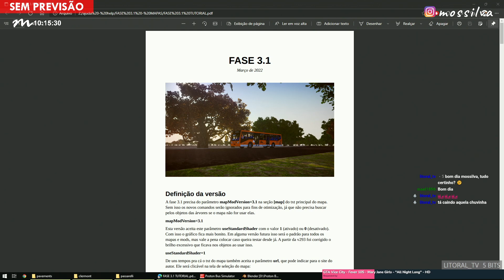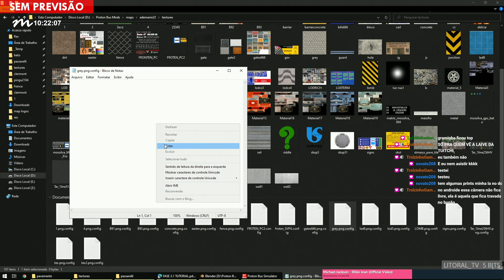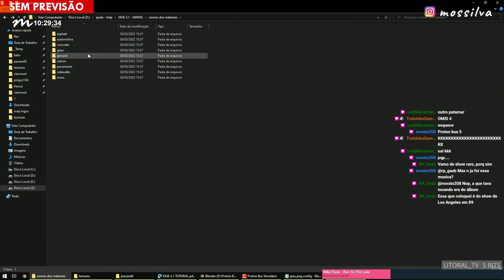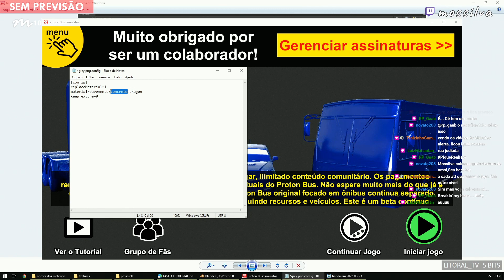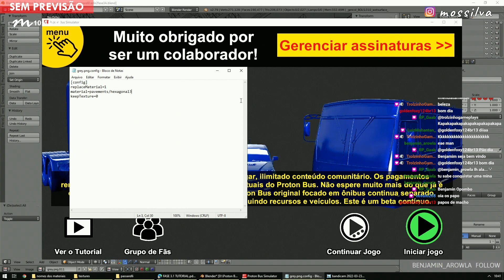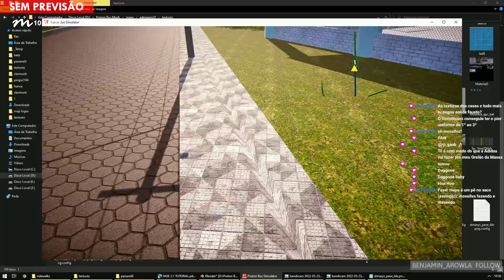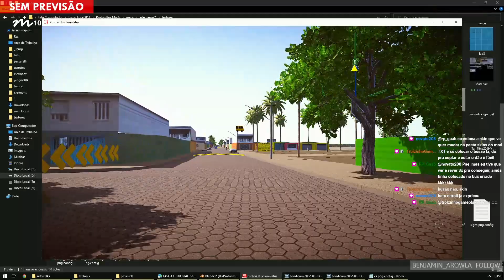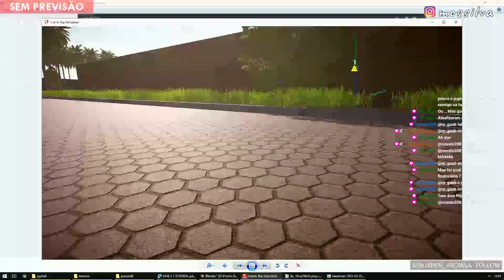EDIÇÃO: 31/03/2022 - Proton Bus Simulator